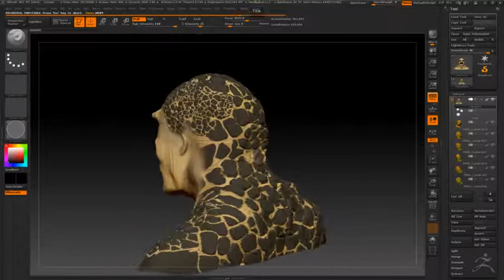ZBrush Movie locust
Gears of war Locust, sculpted in Z-brush